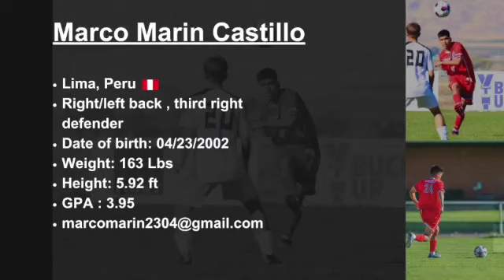Marco Marin - Highlight 2023